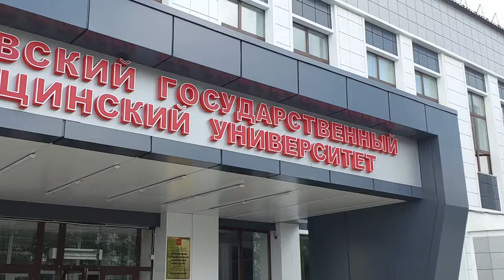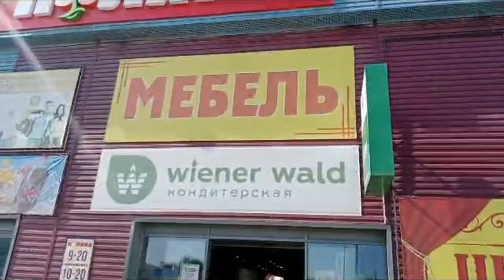local market in kemerovo 🍓🍠🌽🫔🌯🥘🍭🫙🚦🎒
kemerovo state medical University
Exploring the vibrant market scene with a sense of wonder. 🌸✨ This collage captures the essence of a woman immersing herself in the colorful world of local markets. From the fresh produce to the bustling atmosphere, every moment is a delightful discovery. 🛍️💃